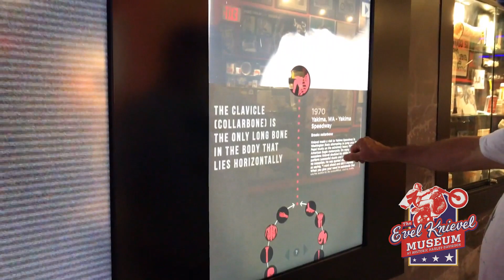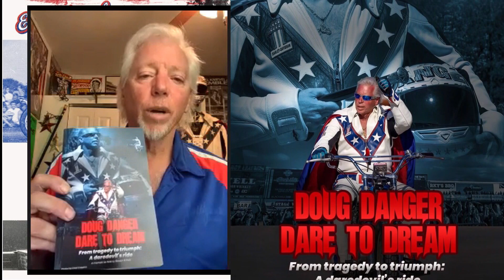Joe Friday - Episode 61 - Doug Danger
This inspirational interview coincides with the release of Doug's book, Dare to Dream, which is available Doug talks about his jump in Topeka resulting in the virtual reality ride at the Evel Knievel Museum. Joie Chitwood and Evel Knievel influenced his work ethic and showmanship. He also discusses his motivational talks with students about drug use and bullying, corporate teamwork events, and how he kicked cancer's ass.  Watch to find out how you can obtain your very own signed copy of his biography.